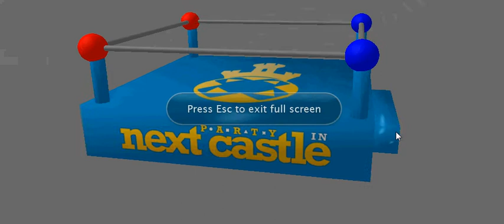WWPOOSH!! | Drunken Wrestlers (KID GAMING)